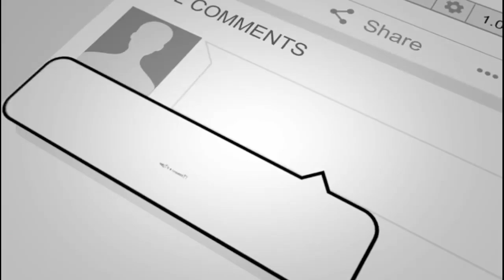MWIJAKU NA BABA LEVO WATHIBITISHA KAJALA KURUDIANA NA HARMONIZE "MWACHENI ARUDI ANAMSISHA MAGUMU"